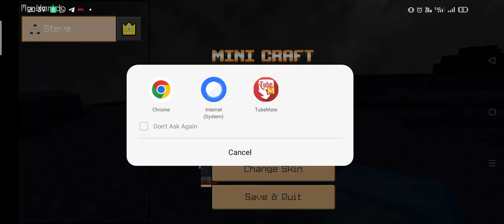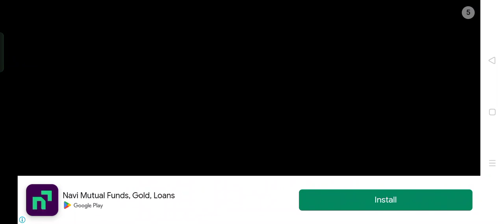June 1, 2023